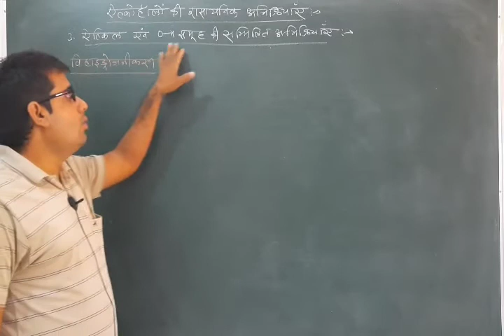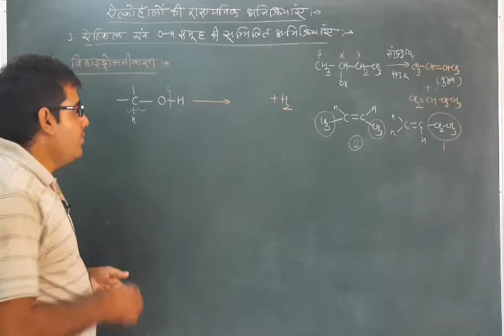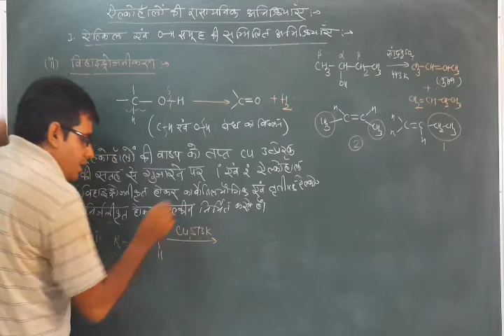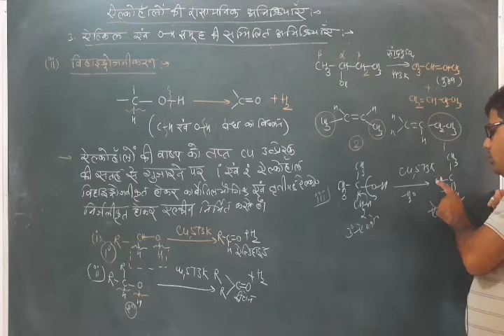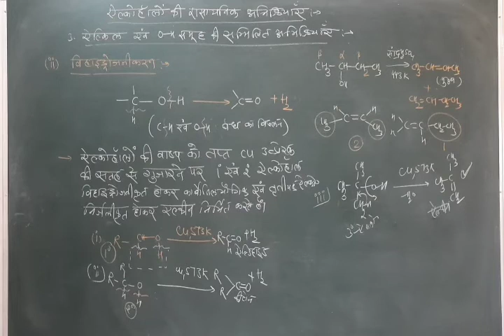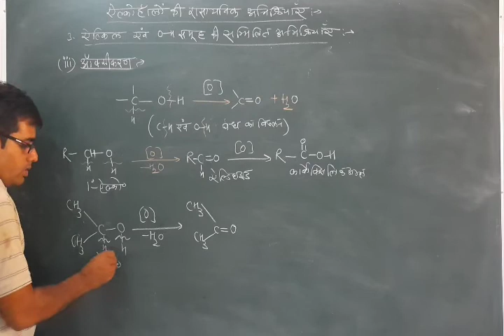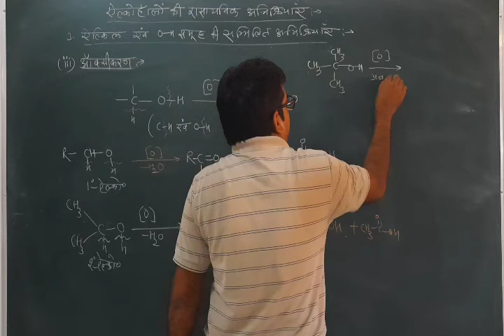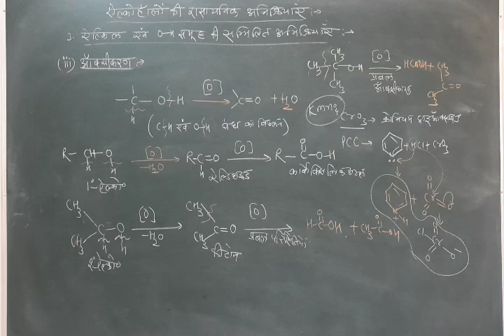Lect-14||12th|Dehydrogenation of Alcohols ||Oxidation of Alcohols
In this video discussed about the dehydrogenation of Alcohols in presence of Cu catalyst at 573k Temperature. Primary and secondary Alcohols gives aldehyde and ketone but tertiary Alcohols gives Alkenes by dehydration.also discussed about the Oxidation of Alcohols in presence of pcc/CrO3/KmnO4/k2cr2o7.